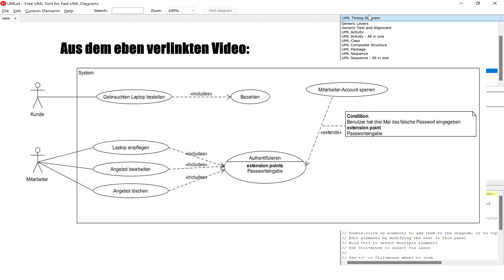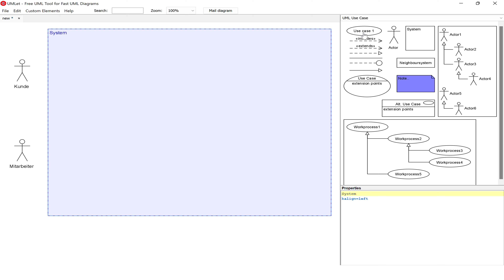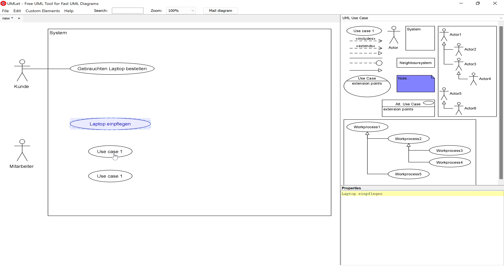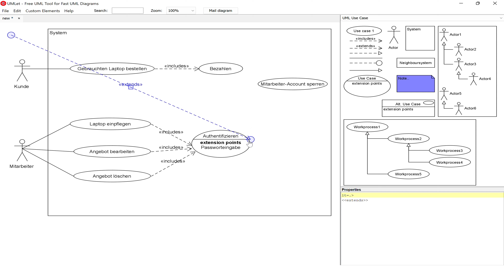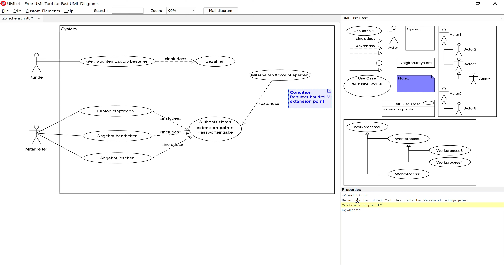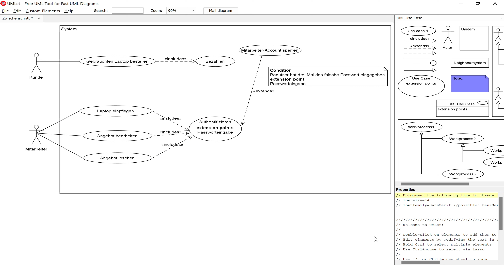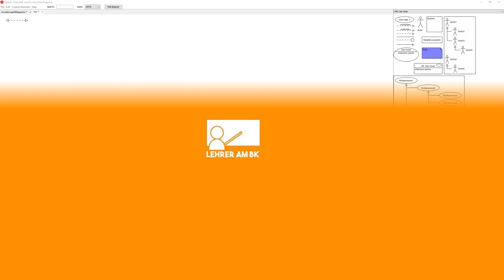UMLet - Anwendungsfalldiagramme erstellen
Im zweiten Teil unsere Reihe zu UMLet erstellen wir ein Anwendungsfalldiagramm mit verschiedenen Akteuren und verschiedenen Anwendungsfalldiagramen. Dazu gucken wir wie wir Assoziationen, Extends und Include-Beziehungen erstellen. Außerdem gibt es einen kleinen Grundkurs zu den Properties, wie wir verschiedene Pfeile etc. erstellen. Auch das Erstellen von extension poits und fetter Schrift werden wir in diesem Video erklären.